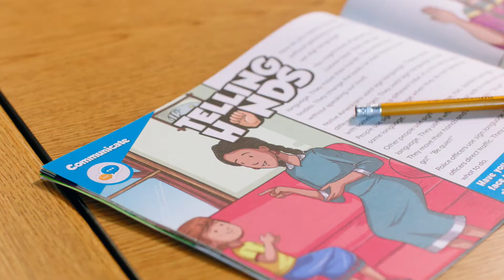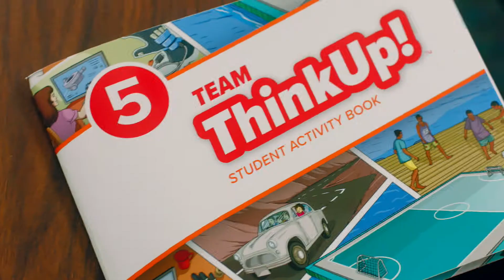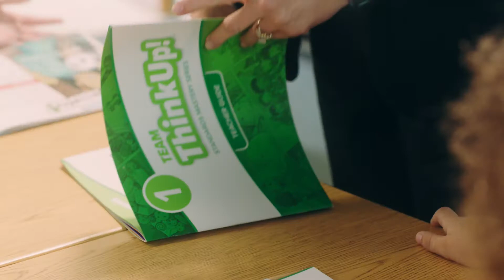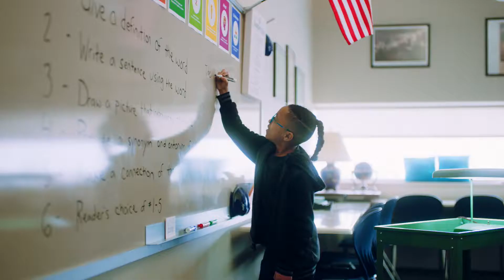Team ThinkUp!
With Team ThinkUp! you’ll not only be teaching your students about the 9 Traits of Critical Thinking, you’ll be empowering them to use critical thinking at school, at home and throughout life!